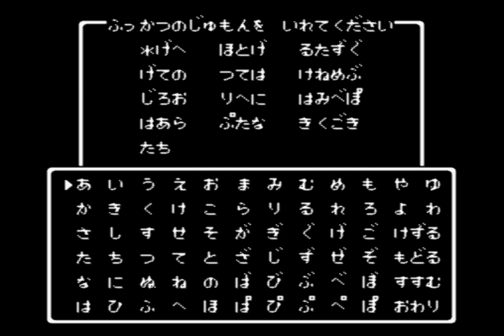ＦＣドラクエ２を実況プレイ７